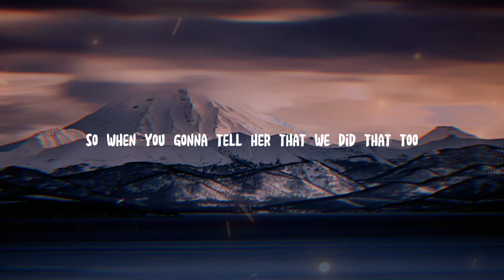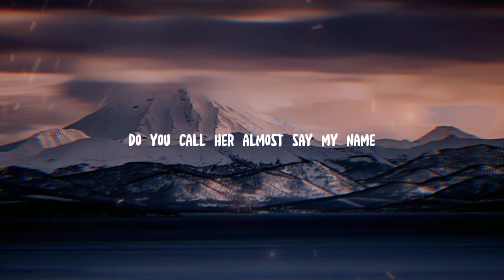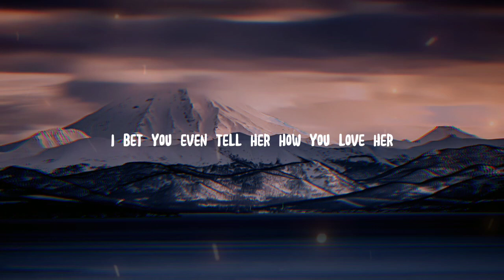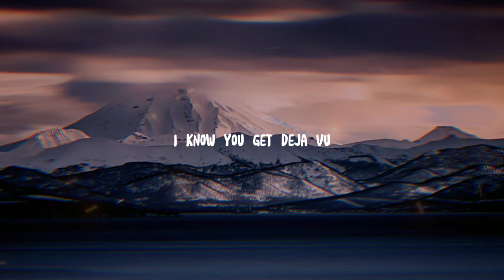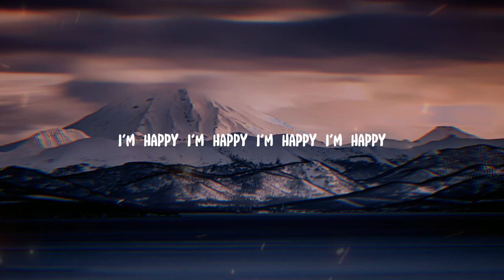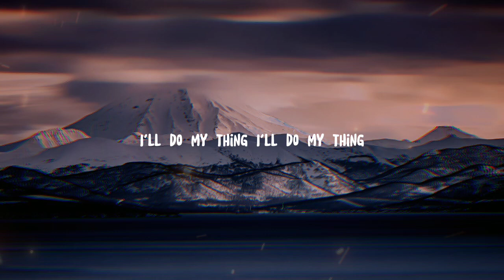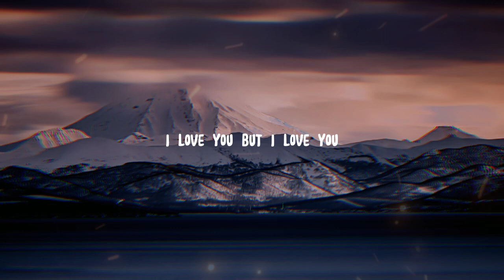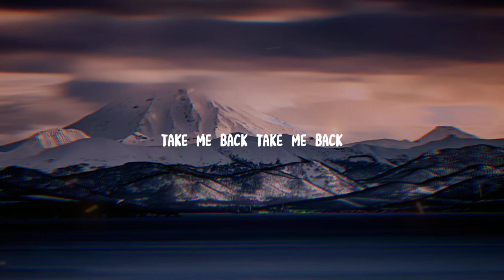Olivia Rodrigo - deja vu (Lyrics)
🎤 Lyrics: Olivia Rodrigo - deja vu